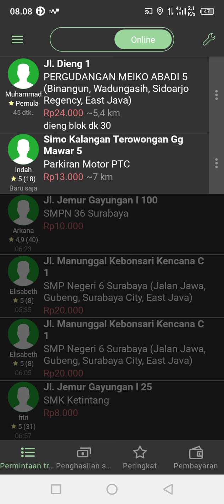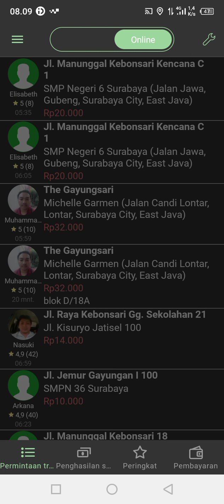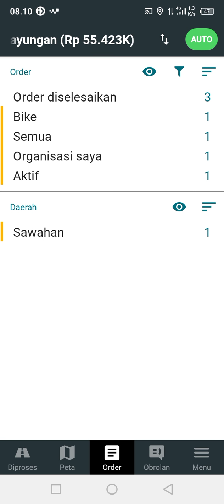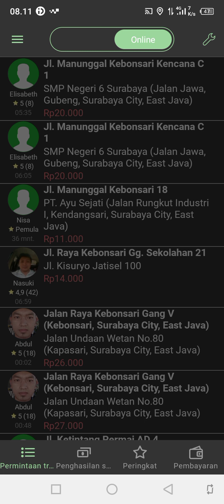BERBURU ORDERAN MOTOR INDRIVER KE DUA DI HARI SELASA 18 JANUARI 2022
Berburu trip ke 2 indriver bike di kebonsari